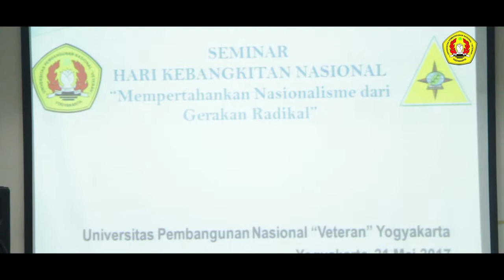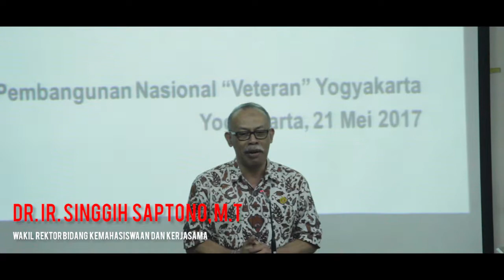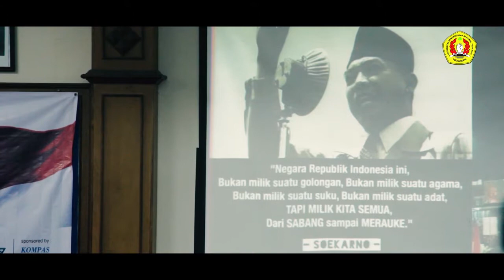Mempertahankan Nasionalisme Dari Gerakan Radikal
Terima kasih kepada para Pembicara yang telah memberikan ilmu dan fakta yang sangat bermanfaat untuk membuka pemikiran tentang NKRI Mempertahankan Nasionalisme dari Gerakan Radikal yang telah terjadi.

Pembicara Agung Supriono, S. H. Kepala Kesbangpol wilayah D.I. Yogayakarta
Drs.H.A. Hafidh Asrom. MM. Anggota DPD RI-DIY,
Rudi Heru Susanto Kombes Pol D.I Yogyakarta
Masyhuri, S. Sos. Wakil Sekretaris PWNU